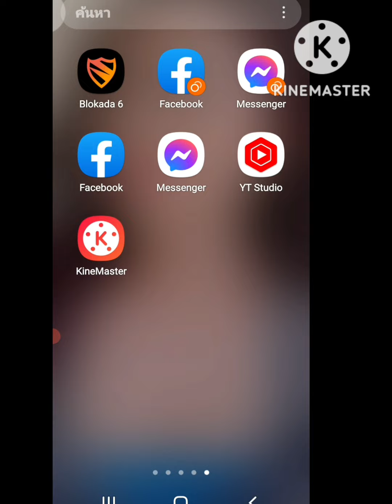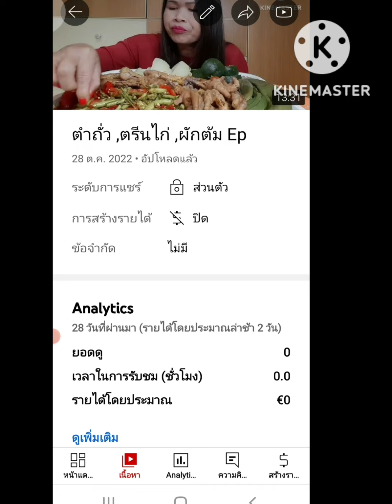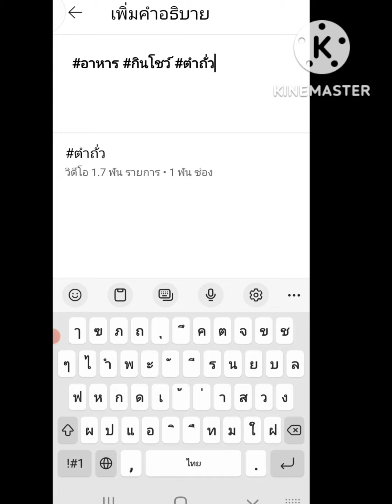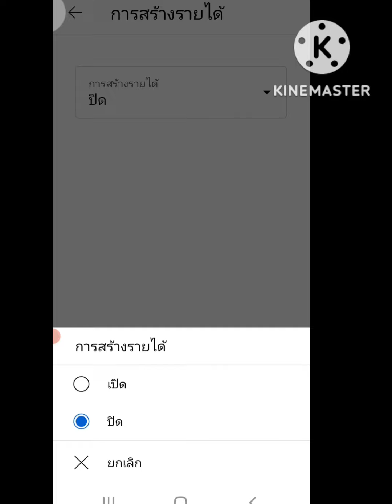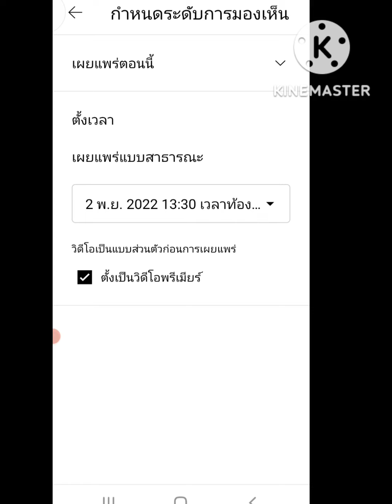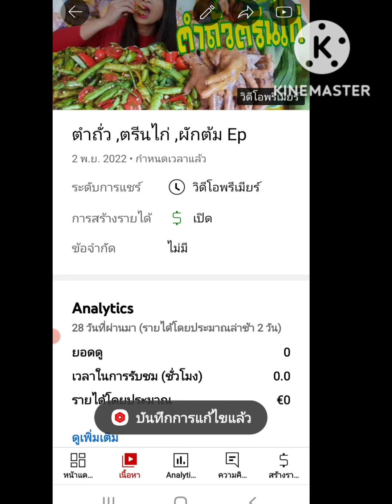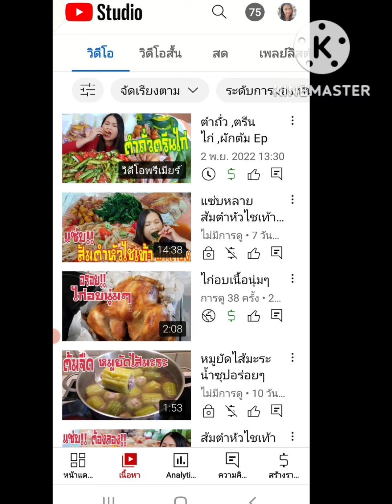ใส่ปก,เปิดสร้างรายได้,ตั้งเวลาคลิปพรีเมียร์ จบในคลิปนี้!!